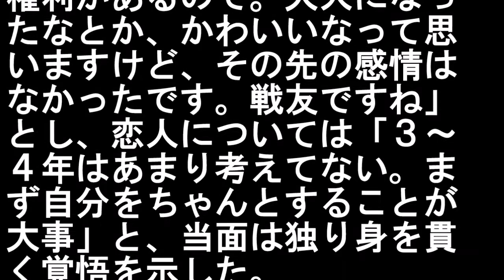高橋大輔 ウワサの交際報道 完全否定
高橋大輔氏　恋人報道を完全否定「打ち上げでたまたま隣にいたスタッフ」

　フィギュアスケートのバンクーバー五輪銅メダリストで、昨年現役を引退した高橋大輔さん（２８）が６日、都内の東京ミッドタウンで行われた「ダイナースクラブ　アイスリンクｉｎ東京ミッドタウン」のオープンイベントに参加し、バンクーバー五輪シーズンのＳＰ「ｅｙｅ」に乗せ、情熱的な演技を披露した。

　会見では、この日発売された週刊誌「女性自身」で報じられた、フリーアナウンサーの山岸舞彩似の“恋人”との交際について「全くないです。僕自身、今日聞いてびっくりした」と完全否定した。

報じられたのは、昨年１２月２４日に新横浜スケートセンターで開催されたアイスショー終了後の打ち上げに高橋氏が山岸舞彩似の“和風美人”を同席させ、浅田真央（２４）＝中京大＝ら出演者仲間に紹介し、会がお開きになった後には２人でクリスマスイブを過ごした－というもの。

高橋さんは「彼女は『クリスマスオンアイス』のスタッフで、打ち上げのときにたまたま隣にいた。あれば堂々と紹介します。そういう話があれば良かったんですけど…。今はあまりそういう（恋人）ことを求めてないので」と、笑い飛ばした。

以前、浅田真央との交際報道もあった高橋さん。ワイドショーリポーターからその話を振られると「彼女にも選ぶ権利があるので。大人になったなとか、かわいいなって思いますけど、その先の感情はなかったです。戦友ですね」とし、恋人については「３～４年はあまり考えてない。まず自分をちゃんとすることが大事」と、当面は独り身を貫く覚悟を示した。

　理想の女性については「元気な方。サバサバしていて、顔が独特な方で、赤い口紅が似合う。前髪パッツンがいい」と、具体的に説明した。

写真:デイリースポーツ　リンクのお披露目に登場した高橋大輔さん＝東京ミッドタウン